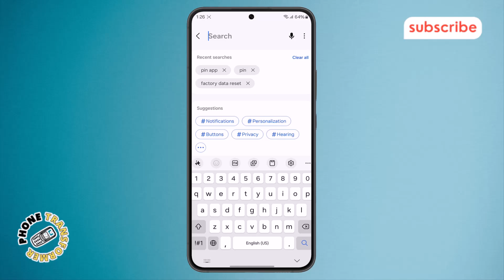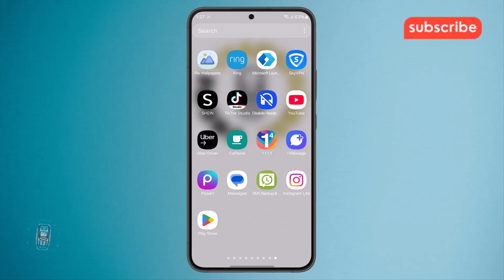How to Do Guided Access on Android - Simple Steps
How to Do Guided Access on Android

Handing your Android phone to a child or friend and worrying they’ll open the wrong app or mess with your settings? It’s a common concern when you want someone to use just one app without distractions or accidental taps.

This video introduces Android’s version of Guided Access—called Screen Pinning. It’s a simple way to lock your device to a single app and prevent access to other features. You’ll learn how to enable Screen Pinning, set up restrictions, and use it safely across different Android models.

• How to enable Screen Pinning on Android
• Lock Android device to one app
• Use Guided Access alternative on Android
• Restrict app access on Android phones
• Android parental control with Screen Pinning